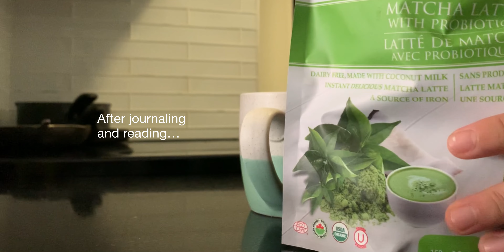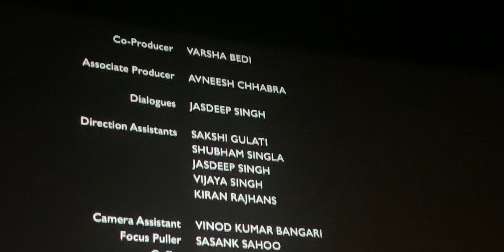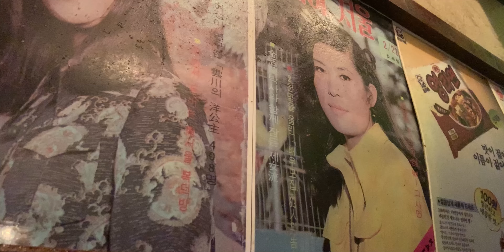Few days of summer in my life *compilation of random days* Toronto – No-talk Vlog.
Compilation of random days during the last bites of summer. Memories that I want to share with you :)

♡ I love wellness | taekwondo | low-impact strength workouts

+ black belt, 3rd dan
+ certified fitness coach
+ graphic designer

Iphone XR